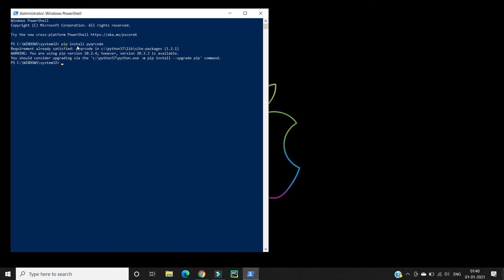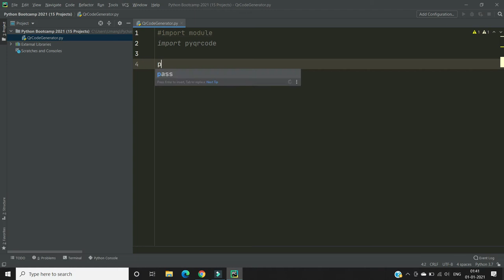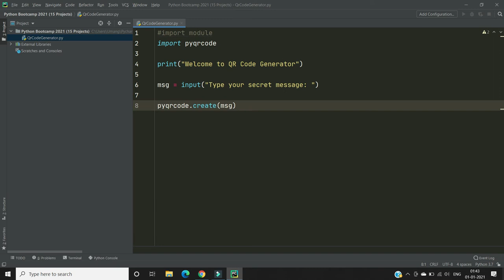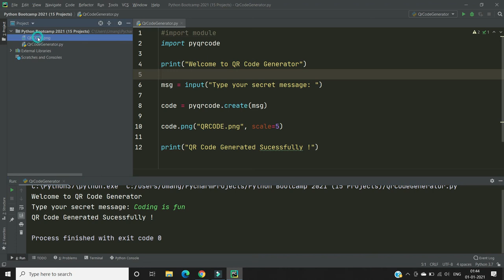QR Code Generator Using Python -2